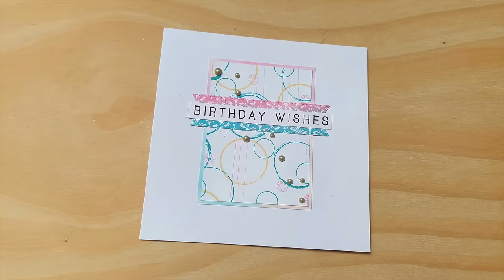FIVE MORE Ways to Use Ink Pads In Clean and Simple Card-Making! [2024/156]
A note on product links: a lot of my tools are old or second-hand, so I don’t know the manufacturer/supplier, however, if there is something you’d like to know more about, just leave a comment, and I’ll see what I can find out for you. Thanks! x